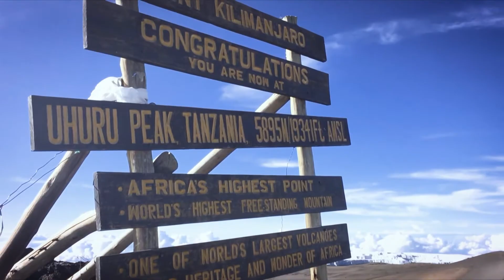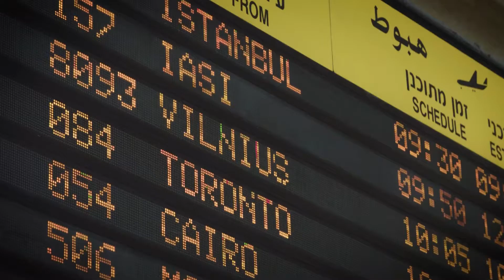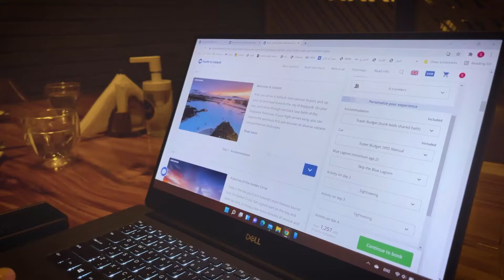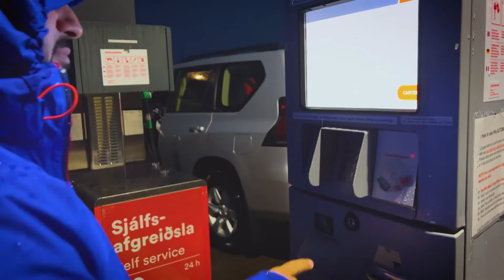Iceland with travelers team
رحلة فريق ترافلرز إلى جزيرة آيسلندا الساحرة